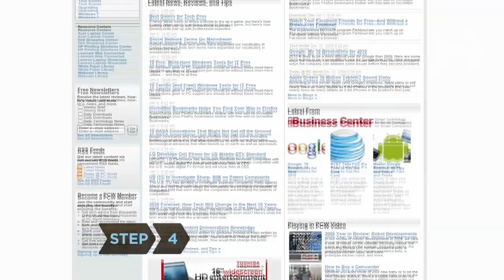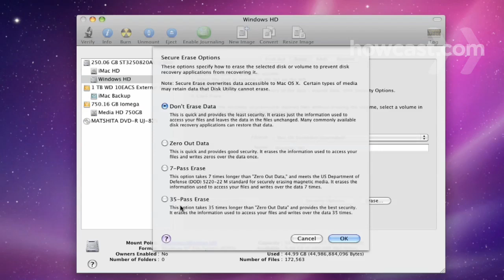How to Erase Your Hard Drive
Prevent identity theft by thoroughly erasing the information contained on your hard drive.

Step 1: Back up everything
Before you erase your hard drive, back up everything you want to save on CDs or an external hard drive.

Step 2: Download a drive-erasing tool
For a PC, download a dedicated drive-erasing tool for free online.

Tip
Look for a tool that is recommended on reputable tech web sites or by the manufacturer of your computer.

Step 3: Create a boot disk
Create a boot disk using a CD or USB drive by following the instructions from the drive-erasing tool.

Step 4: Follow instructions
Read and follow the instructions for the drive-erase tool to erase the hard drive by overwriting the data.

Step 5: Erase a Mac hard drive
Erase the hard drive on a Mac by going to Applications, Utilities, and opening the Disk Utility. Select the drive in Disk Utility, click the Erase tab, then Erase Free Space.

Step 6: Using Disk Utility
In the popup menu, choose Zero Out Deleted Files, 7-Pass Erase, or 35-Pass Erase. 7-pass takes seven times longer than the zero out option, and 35-Pass takes 35 times as long, since they write over the disk seven and 35 times, respectively, ensuring you have thoroughly cleaned the drive.

Did you know? Gilbert Hyatt at Micro Computer Company patented the microprocessor in 1971.